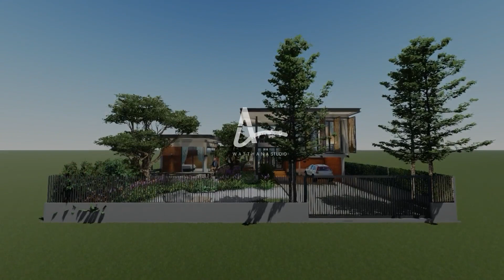TM House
โครงการบ้านพักอาศัย 2 ชั้น 240 ตร.ม.
ตำบลคอหงษ์  อำเภอหาดใหญ่  จังหวัดสงขลา
Architecture : Watthana Studio Architec & Design